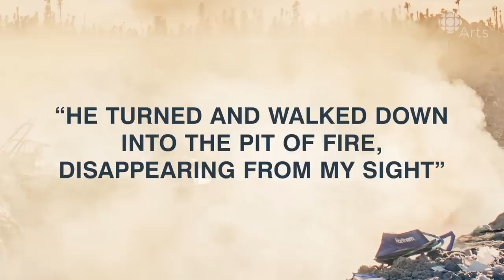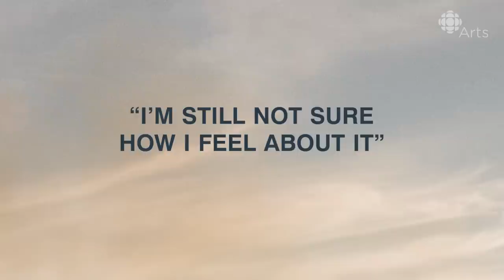"This is the Most Heartbreaking Image I've Ever Made" | Story Behind the Photo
Troy Moth takes us inside his incredible photograph of a bear at a landfill.

When B.C.-based photographer Troy Moth visited a landfill in Northern Ontario to work on a documentary film, he had no idea that he would take one of the most poignant photographs of his life there.

The photograph Moth took that day shows a bear standing motionless in front of a pit at the landfill waiting for a garbage fire to go down. When Moth posted the photo — which he titled "Invisible Horseman" — on his Instagram, he described the feelings that the image brings out for him in the caption, saying: "This is the most heartbreaking image I've ever made. I teared up when shooting it, again when editing it and on several occasions just thinking about it."

The detail in the photograph that stands out most for Moth is what he describes as the "the calm and sedated state of the bear,"

"The bear sat motionless in this position for several minutes as I stood no more than 20 feet away," Moth explains. "The bear never looked at me or showed any reaction to what was happening around it. And also the juxtaposition between the beautiful light and color palette and the ugly reality that reveals itself."

Moth, who is known for his fine art photography as well as his Instagram account where he documents his adventures with his dog, took the photo in July 2017 and waited months before posting it online, saying, "I wasn't, and I'm still not sure, how I feel about it."
So what can we take away from this photograph?

"I don't know if I can say what we can learn from this, as I'm still trying to figure that out myself," Moth says. "If someone sees this photograph and starts to question our impact on the natural world and all its inhabitants, then that's a win in my books."

"This is the Most Heartbreaking Image I've Ever Made" | Behind the Photo